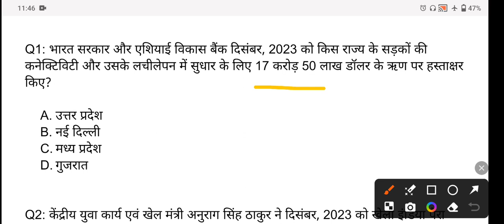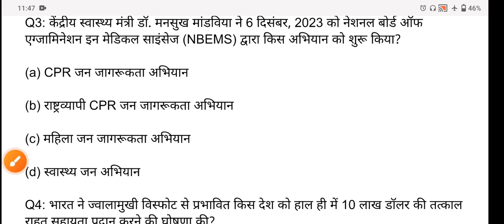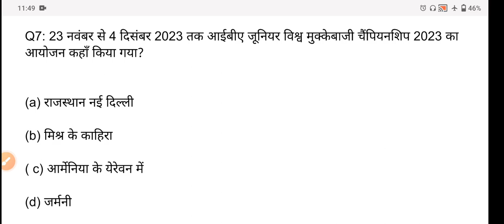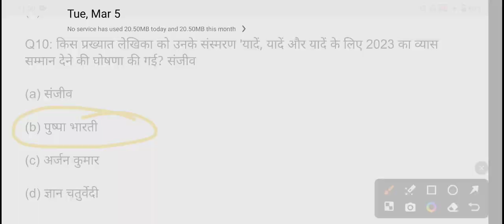करेंट अफेयर्स।। current affairs today।।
current affairs today।। करेंट अफेयर्स।।

current affairs 2024|current affairs important questions